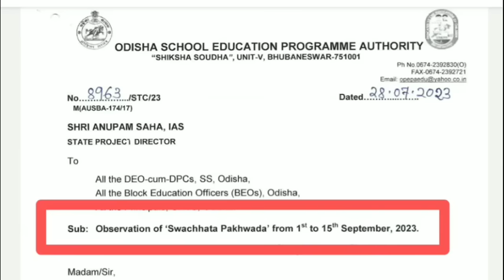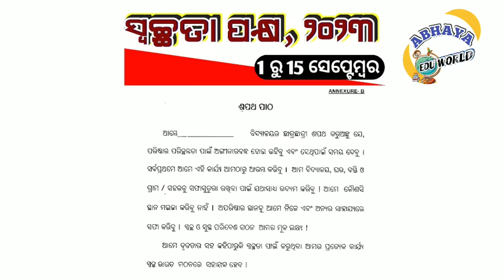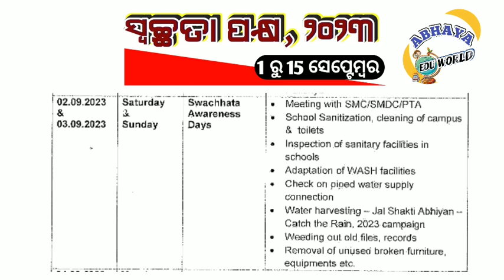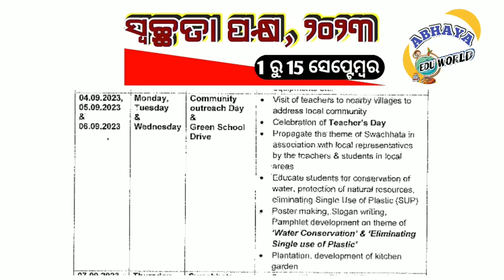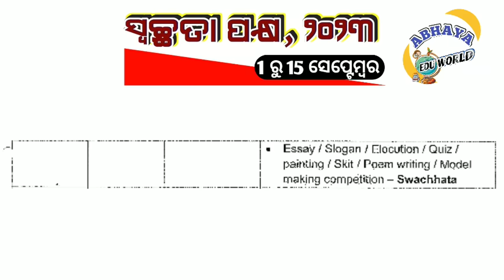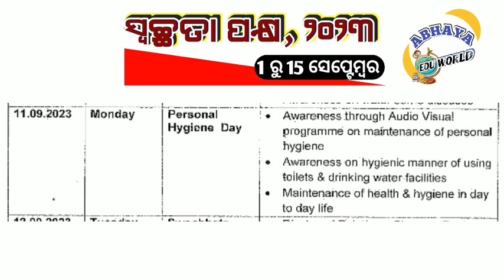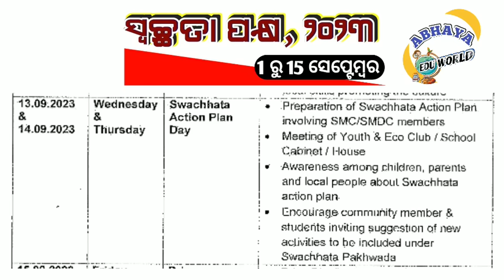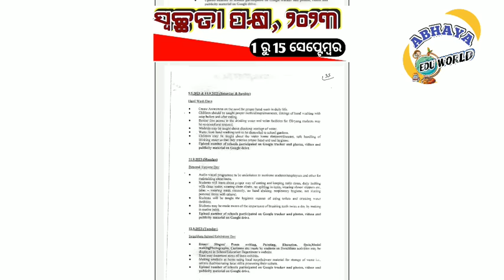ଆସିଲା ସ୍ଵଚ୍ଛତା ପକ୍ଷ ୨୦୨୩ ର ନିୟମାବଳୀ || 1 ରୁ 15 ସେପ୍ଟେମ୍ୱର || SWACHHATA PWKHWADA 2023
Observation of Swachhata Pakhwada 2023